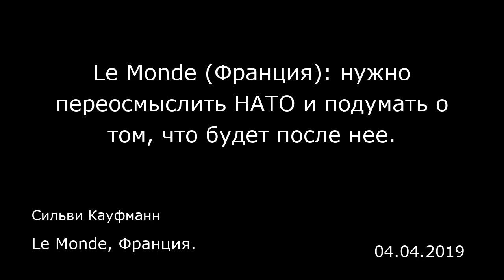Le Monde (Франция): нужно переосмыслить НАТО и подумать о том, что будет после нее.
Le Monde, Франция.
Сильви Кауфманн
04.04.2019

70 лет — большой праздник. Именно такого респектабельного возраста достигла 4 апреля Организация Североатлантического договора, военная структура Запада, которую создал Вашингтон во время холодной войны. Она доблестно пережила свою коммунистическую визави, ОВД, которая развалилась три десятилетия назад вместе с Советским Союзом.  Иначе говоря, по случаю этой даты мы услышим немало поздравлений, похвал и комплиментов. Почему бы и нет? В конце концов, НАТО хорошо сохранилась. Давайте начистоту: пластическая хирургия творит чудеса, но альянс сейчас далеко не в лучшей форме. Некоторые даже выносят ему приговор: лидер одной из 29 стран-членов готов биться о заклад, что через пять лет НАТО не станет. Разве нынешний президент США, то есть государства-основателя и главного финансиста НАТО, не говорит постоянно о готовности выйти из него? Эта озвученная «Нью-Йорк Таймс» информация не была опровергнута Белым домом.  В результате, подобно великолепным актерам, которые продолжают выходить на сцену, делая вид, что не замечают подрывающий их силы рак, НАТО наращивает бюджеты, запускает новые оружейные программы и развертывает войска, как ни в чем не бывало. Словно этот альянс биполярного ХХ века плавно влился в совершенно другой и бесконечно более сложный мир. Словно вся его структура не содрогается из-за подрывной работы Дональда Трампа. Разумеется, какое-то время аппарат еще продержится. НАТО не развалится как ОВД. Однако ее сердце не на месте. С каждым днем мы видим все новые признаки с...